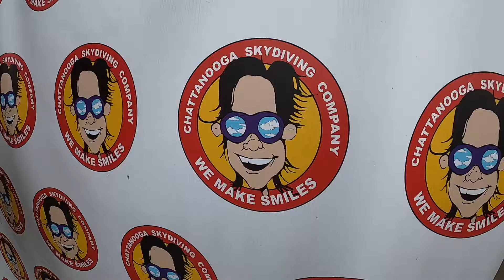Chattanooga Skydiving Company LittleJohn | Ultimate | Chattanooga, TN